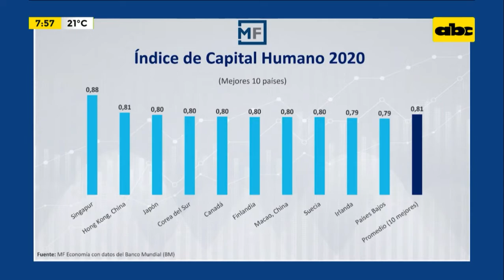Enfoque Económico: Índice de capital humano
En esta edición de Enfoque Económico, el analista Víctor Gamarra nos habla acerca del índice de capital humano.